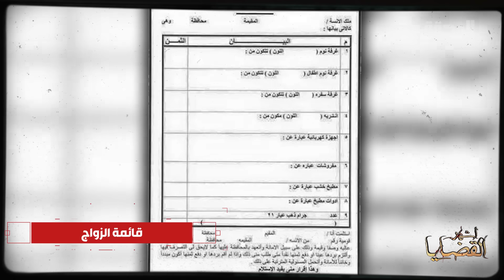المحقق - أشهر القضايا العربية - الجزء 1 - برميل نادي الماساج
تريد صناعة محتوى مثل "المحقق" ؟ التحق بالدورة التدريبية حول صناعة المحتوى المميز من بودكاست وفيديوات وبرامج على وسائل التواصل الإجتماعي...لأكثر تفاصيل يرجى زيارة الموقع
ملخص القصة :
قضية صارت أحداثها في مصر تحديدا الغردقة سنة 2014 عندما تم العثور على جثة في برميل في منزل مالك نادي صحي أو نادي ماساج و قائمة زواج بقيمة مليون جنيه يكشف سر الجريمة

صفحة المحقق علي الفيس بوك :
 / almohakek008
صفحة المحقق على انستقرام :
 / al.mohakek